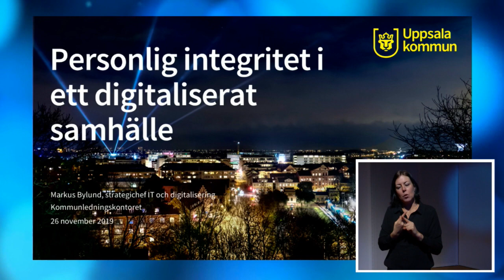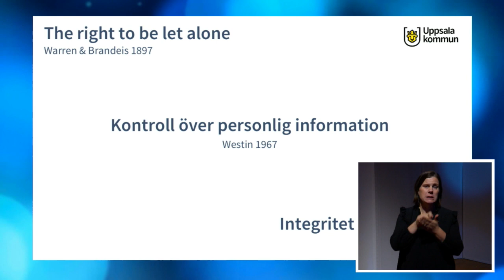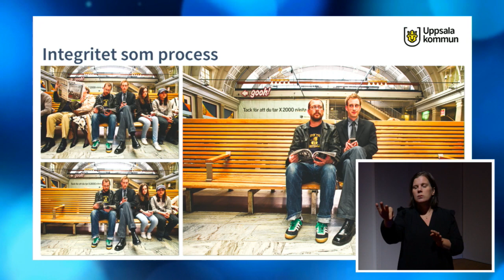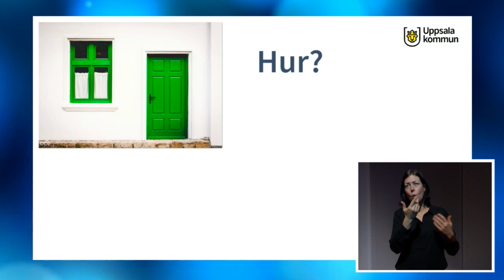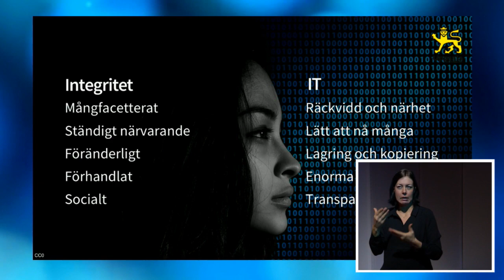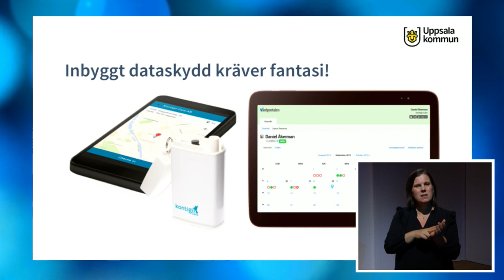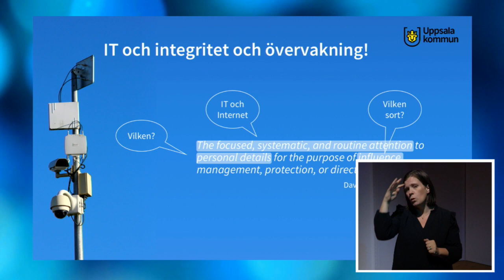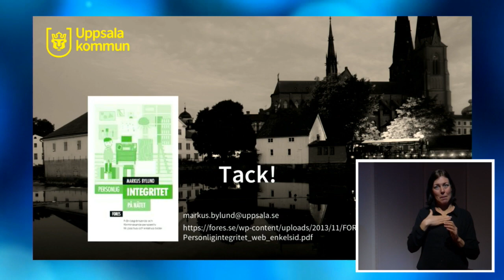Personlig integritet i ett digitaliserat samhälle | Markus Bylund | Internetdagarna 2019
Personlig integritet i ljuset av de allt större digitala inslagen i människors vardag och samhället i stort har varit grogrund för såväl diskussion och debatt som teknisk och regulatorisk utveckling under de senaste decennierna. Intensiteten i debatten har gått i vågor men reaktionsmönstret har oftast varit detsamma: vissa anser att behandlingen kränker individers personliga integritet medan andra anser att värdet av behandlingen väger tyngre än värdet av integritet. Sällan eller aldrig skapas en samsyn mellan de två perspektiven.
Hur ska vi förhålla oss till personlig integritet i ett alltmer digitaliserat samhälle? Finns det förhållningssätt som lyckas kombinera värdet av integritet med de värden som kan följa ett digitaliserat samhälle?

Markus Bylund är strategichef för IT och digitalisering på Uppsala kommun och arbetar med att maximera nyttan med digitalisering av kommunens tjänster och verksamhet. I sitt arbete befinner han sig till vardags mitt i skärningspunkten mellan teknik-, verksamhets- och ledarskapsutveckling.

Se schemat för hela spåret Är du digital än lille vän? här